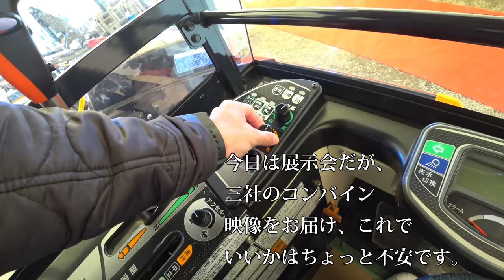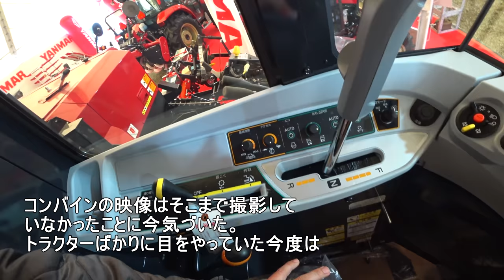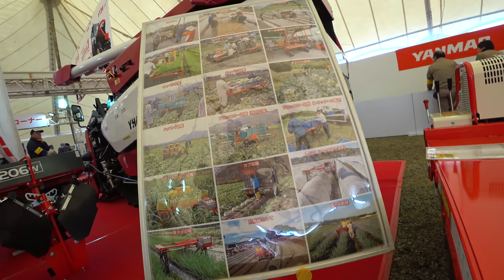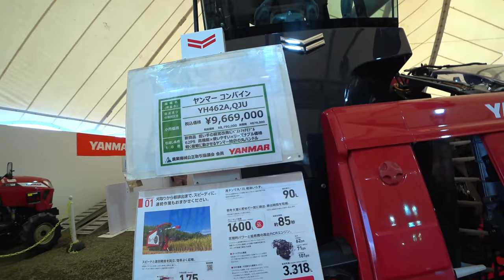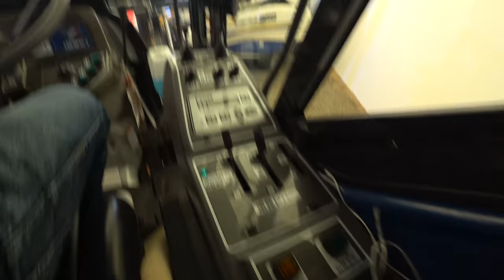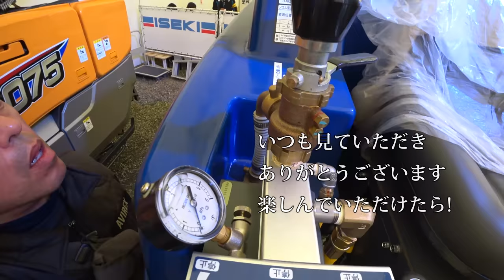【会社員実家農業手伝う】2020クボタ、イセキ、ヤンマーコンバインの展示会で見つけたので比べてみたら